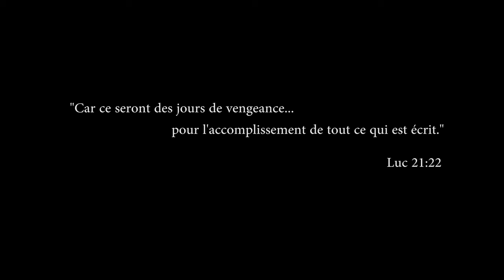IN EMINENTI Le pacte des cathares © Tous droits réservés 2019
Bande annonce officielle du nouveau roman de Claude Rey: LE PACTE DES CATHARES
Ecrit et réalisé par Claude Rey, Pierre Mier, Gael Barbet, Baptiste Hennequin.
Remerciements à Alexis Carayon, Yann Roques, Gil Garcia, Alain Robert, Guilhem Wittman, Anais Carmes et particulièrement à Gérard Cadars de l'association Mato-Grosso.
Magalie Jalibert et les écuries du Go.
Marie Lopez et son cheval Tapas.
Le département du Tarn.
La ville d'Albi
Les mairies de Castelnau-de-Lévis, Cordes-sur-ciel, Ambialet